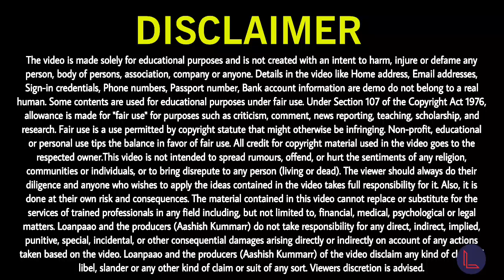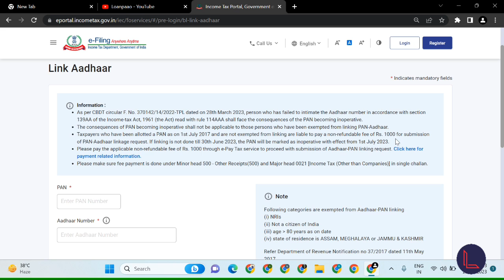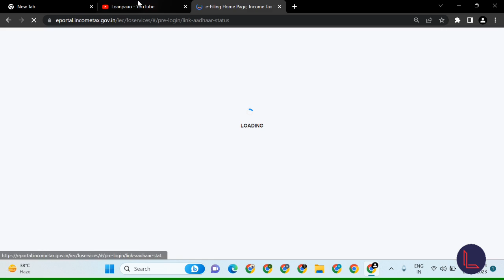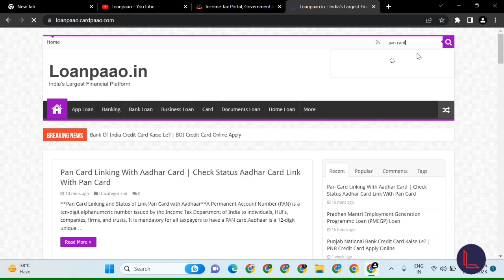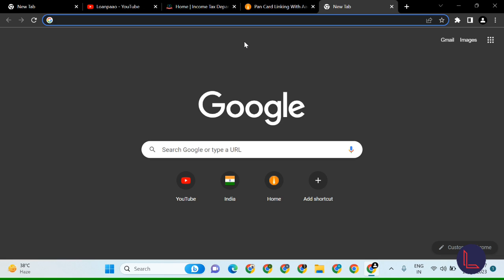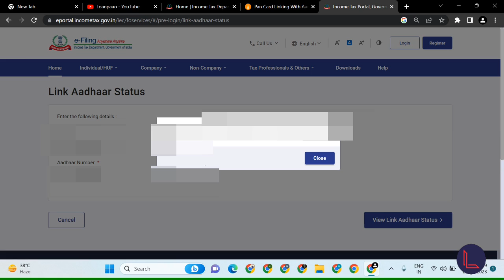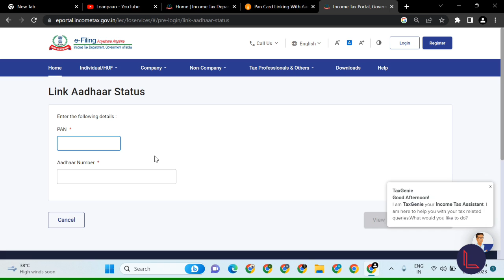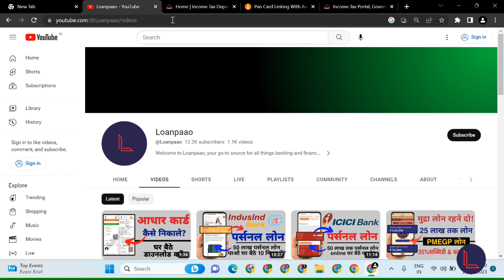Pan Card Aadhar Card Link Status Check? | PAN Aadhar Online Link Status? | PAN Aadhar se Link Hua?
Loanpaao ke iss new video mein aap log dekhenge ki aap check kar sakte hai ki pan card ko aapne aadhar card se link kiya hai ya nahi use kaise check kar sakte hai..!!

Topics Covered:-

pan aadhar link check
pan aadhar link check status
pan card aadhar card link status
pan card aadhar card link status check
pan card aadhar card link status check online